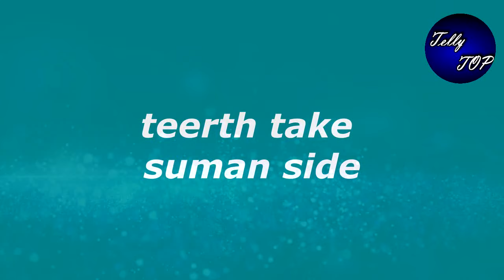Suman Indori new promo - Suman Teerth New Life Begin